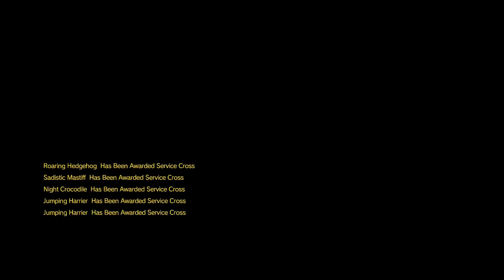Metal Gear Solid 5: The Phantom Pain - Let's Play - Part 24 - "Ep22: Retake The Platform" | DanQ8000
"EP22: RETAKE THE PLATFORM"

With Commentary

PS4 Gameplay
1080p 30 FPS

Metal Gear Solid V: The Phantom Pain is an open world action-adventure stealth video game developed by Kojima Productions, directed, designed, co-produced and co-written by Hideo Kojima for Microsoft Windows, PlayStation 3, PlayStation 4, Xbox 360 and Xbox One.

The game is the eleventh canonical installment in the Metal Gear series and the fifth within the series' chronology. It serves as a sequel to Metal Gear Solid V: Ground Zeroes, and a continuation of the narrative established there, and a prequel to the original Metal Gear game. It carries over the tagline of Tactical Espionage Operations first used in Metal Gear Solid: Peace Walker.

Set in 1984, the game follows the mercenary leader Punished "Venom" Snake as he ventures into Afghanistan and the Angola—Zaire border region to exact revenge on the people who destroyed his forces and came close to killing him during the climax of Ground Zeroes.

Metal Gear Solid V: The Phantom Pain is a separated composite of two previously announced Kojima Productions projects. The first was Metal Gear Solid V: Ground Zeroes, which was originally revealed in a Fox Engine tech demo shown at the Metal Gear 25th Anniversary Party on August 30, 2012. The second was The Phantom Pain, a trailer at the Spike TV Video Game Awards on December 7, 2012, presented as an original title by fictional developer Moby Dick Studios, with the Metal Gear Solid V logo virtually obscured. In March 2013, the true nature of these two projects was revealed at the Game Developers Conference, where Kojima announced that Ground Zeroes serves as a prologue to The Phantom Pain. These two, separately released games combined are Metal Gear Solid V, with The Phantom Pain constituting the bulk of the title.

The Phantom Pain was critically acclaimed upon release, with its gameplay drawing praise for featuring detailed mechanics and interconnected systems which allow a high degree of player freedom in approaching objectives. While the story drew criticism from some reviewers for its sparsity and lack of focus, others acknowledged its emotional power and exploration of mature themes. The game received perfect review scores from several publications, including Famitsu, Gamespot and IGN, and has been described by some as the greatest game in the Metal Gear series.